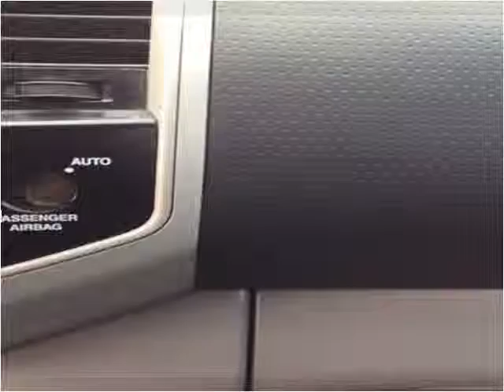2006 Toyota Tacoma Used Cars Boaz AL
This 2006 Toyota Tacoma is available from Lowery Brothers Motors.